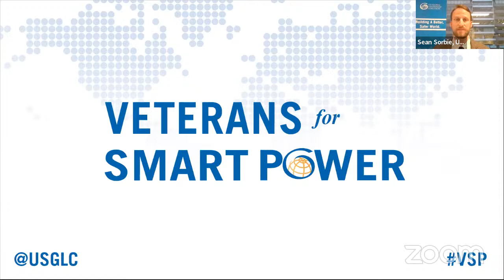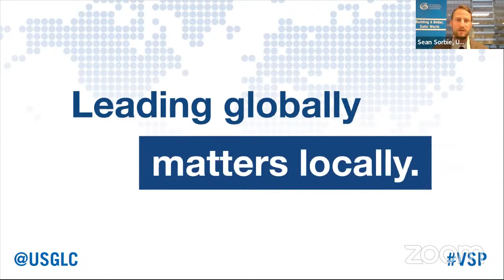Virtual Town Hall with Rep. Scott Peters – Climate Change and National Security